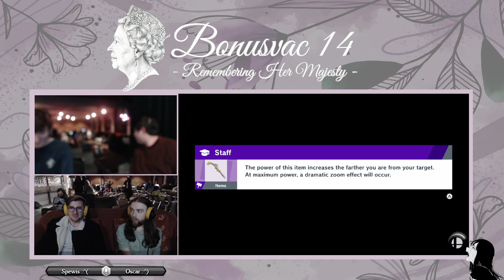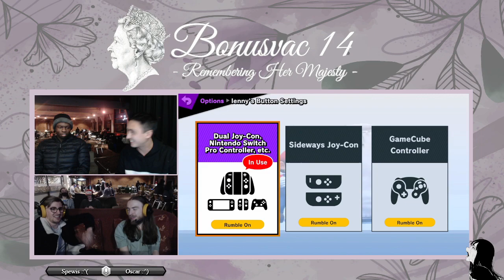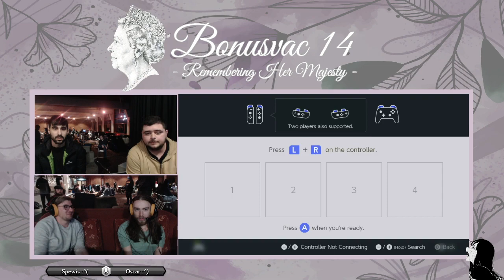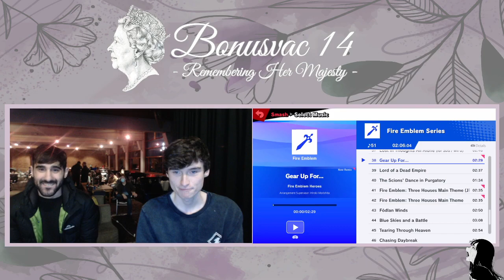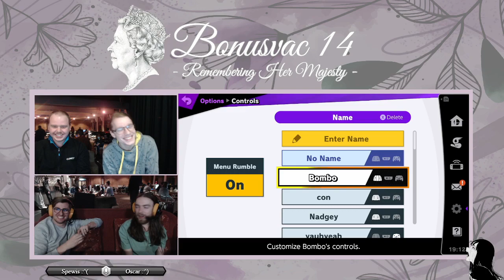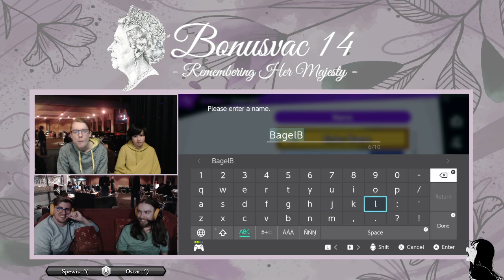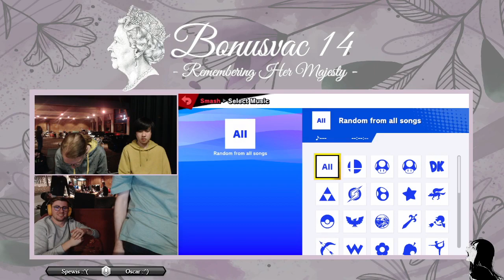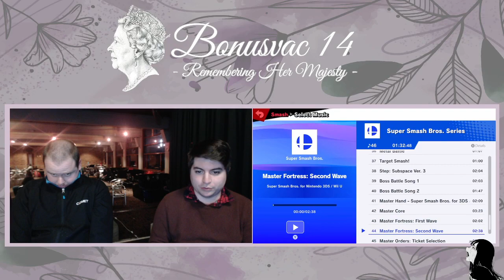BonusVac #14 - 9/09/22 - SSBU